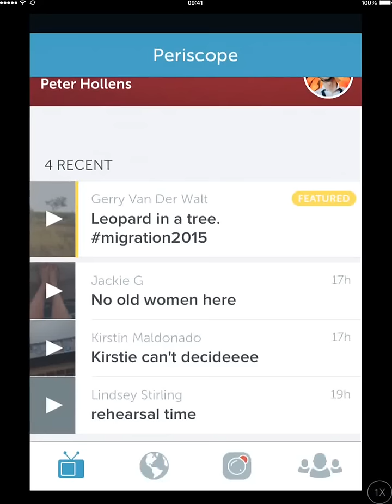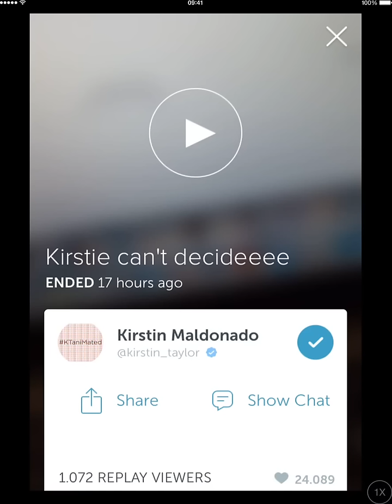Kirstie Maldonado Periscope 09/04/15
'Kirstie can't decideeee'
Periscope 09/04/15